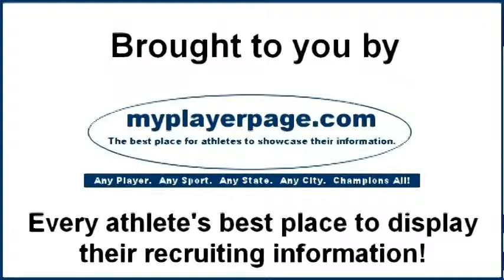Savanna Lich of Rushmore Thunder Girls Varsity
March 8, 2014 in Watertown, SD - Savanna Lich of the Rushmore Thunder Girls Varsity Hockey Team visits with Hockey605 at the 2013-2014 SDAHA Varsity Girls State Hockey Tournament.